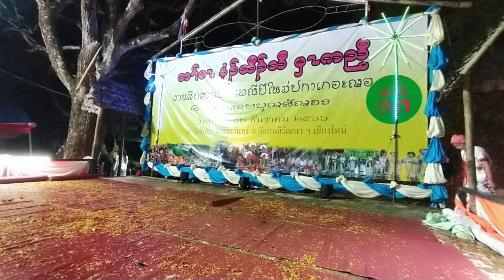เพลง การแสดงบนเวทีของน้องๆบ้านห้วยบง